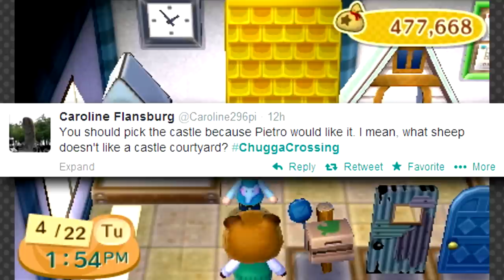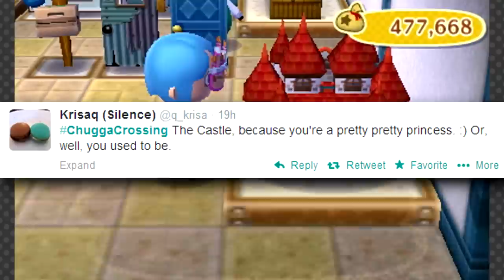Animal Crossing: New Leaf - Nature Day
We celebrate a holiday close enough to its real world name!